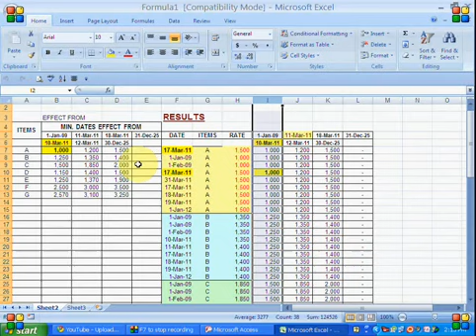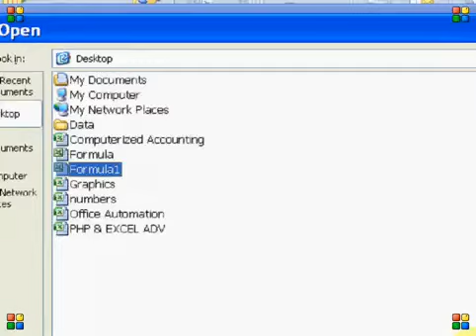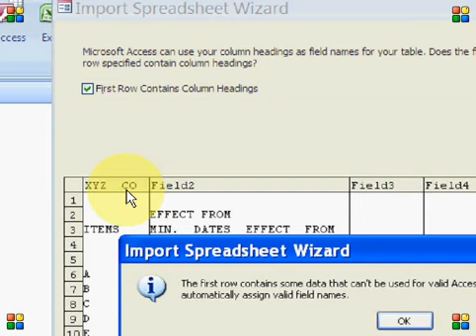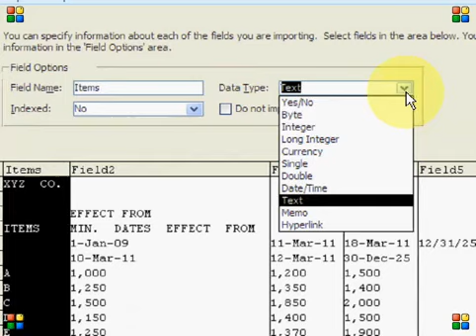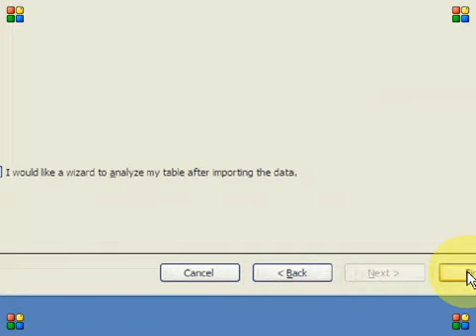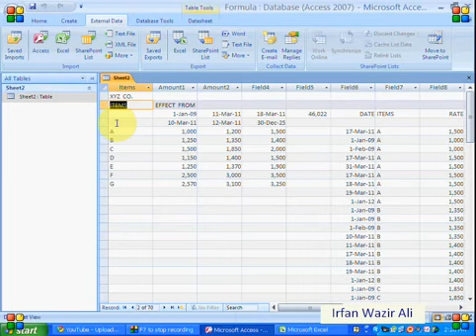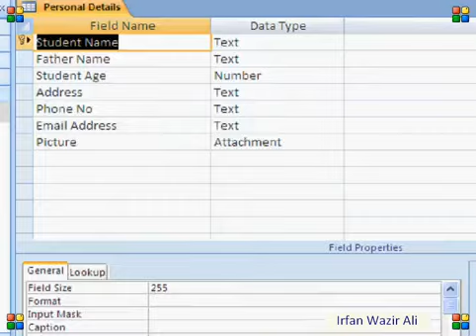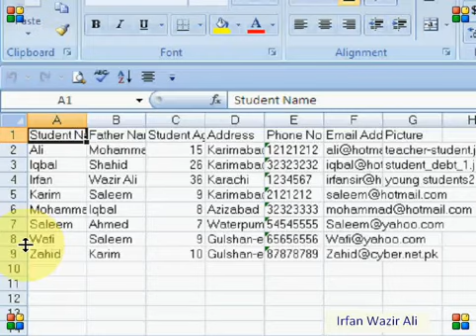MS Access 2007 Part23 free Tutorial Urdu and Hindi language by Microsoft Office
Microsoft Office 2010 free Educational Tutorial online in Urdu and Hindi language all video Training help is provide free Microsoft Office 2010 ,Access 2007,MS Access 2010,Tutorials Urdu video Training for the School and college Students